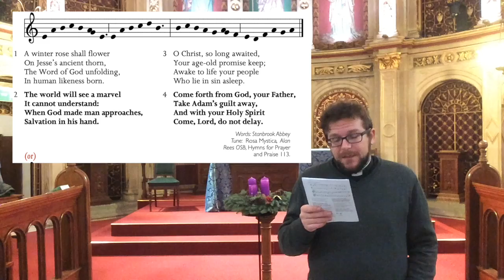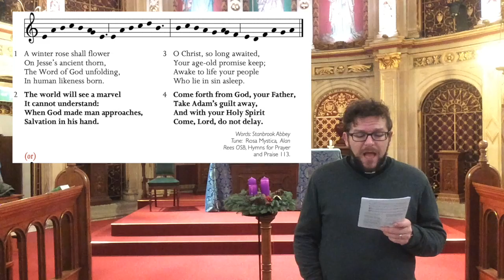Chant for Today 11: A Winter Rose Shall Flower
Chant for Today 11: A Winter Rose Shall Flower, hymn by the nuns of Stanbrook Abbey, to the tune 'Rosa Mystica' by Alan Rees OSB. An office hymn for Advent